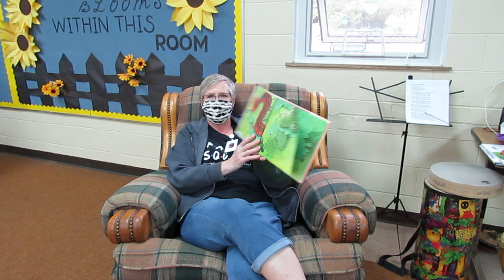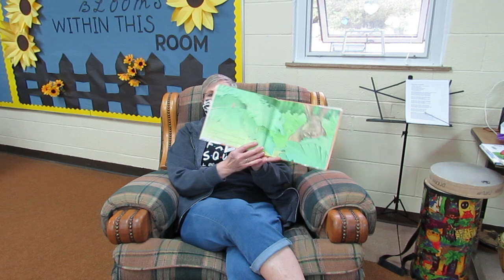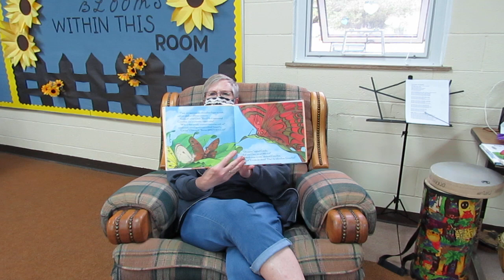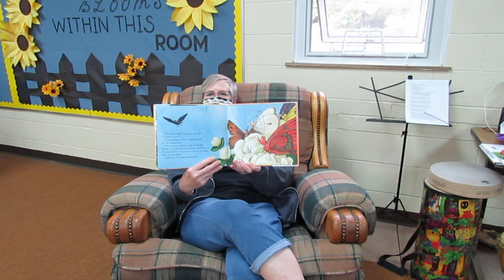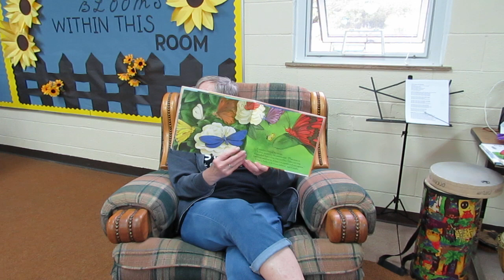Clara Caterpillar By Pamela Duncan Edwards ~ Read Aloud by Ms. Debbie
Ms. Debbie reads a fun book with an insect theme.